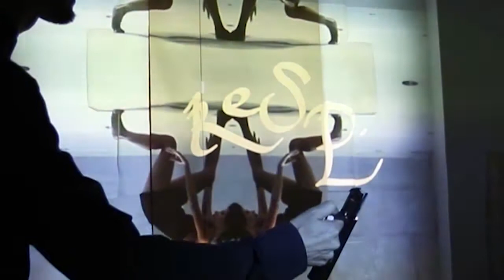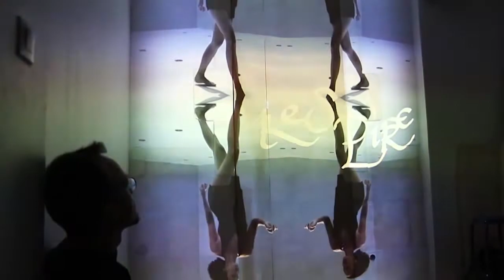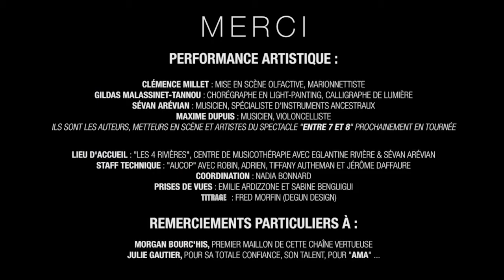Teaser Performance - Ama - Julie Gautier - Entre 7 et 8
Création synesthesique entre musique, odeur et Lightpainting autour de la vidéo de Julie Gautier intitulée Ama
Merci à Association l'Ile Eau et Les Quatre Rivières avec l'aimable autorisation de Julie Gautier .
Merci aux artistes Gildas Malassinet-Tannou, Clémence Millet, Maxime Dupuis, Sevan Arevian
merci la vie !